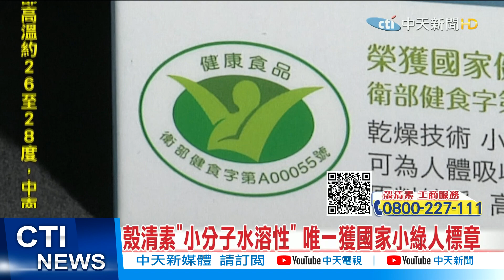【每日必看】當心健康灰色地帶! 全球約75%陷「亞健康」危機 @中天新聞CtiNews 20210327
介於健康與疾病之間的灰色地帶，被稱為「亞健康」，沒生病但身體卻總是常常感到不適，這到底是怎麼回事，來聽營養師怎麼說。